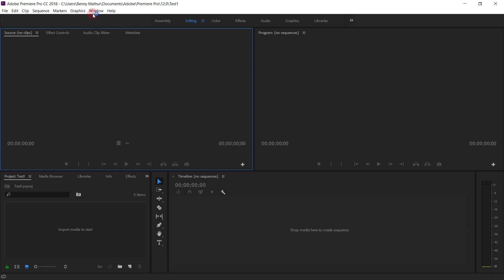Maximizing Any Window/Panel in Adobe Premier Pro (Full Screen View) | Practical Knowledge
Learn how to Maximizing Any Window/Panel in Adobe Premier Pro